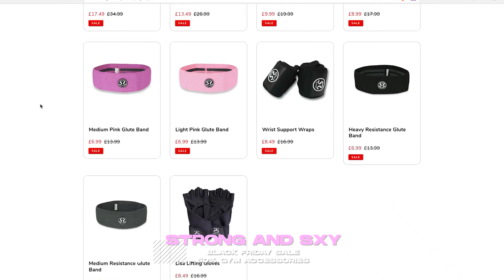My parents FINALLY came to visit us in Dubai! I'M SO HAPPY | LisaFiitt Vlog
Hey guys! Hope you enjoy today's vlog! xx

💪🏼 Are you ready to start your health and fitness journey? Download my Strong&Sxy fitness app and enjoy 14 days for FREE